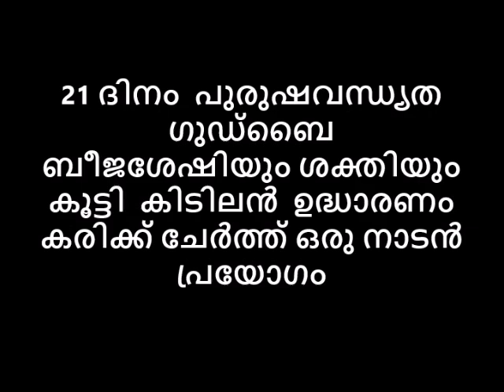കിടിലൻ ഉദ്ധാരണം ബീജശേഷി കൂട്ടി പുരുഷവന്ധ്യതക്കു ഗുഡ്ബൈ കരിക്ക് ചേർത്ത് നാടൻ പ്രയോഗം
💂AVATAR NAATTARIVUKAL
21 ദിനം പുരുഷവന്ധ്യത ഗുഡ്ബൈ  ബീജശേഷി കൂട്ടി    കിടിലൻ ഉദ്ധാരണം കരിക്ക് ചേർത്ത് നാടൻ പ്രയോഗം